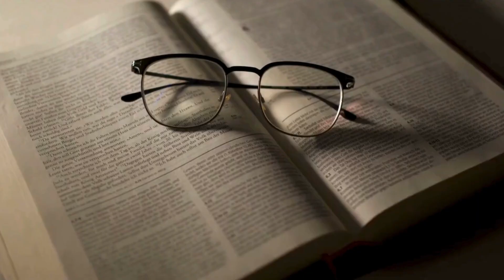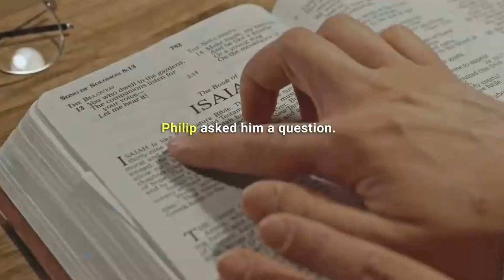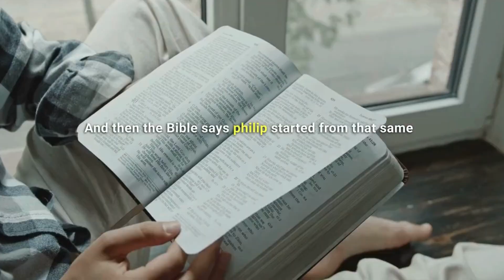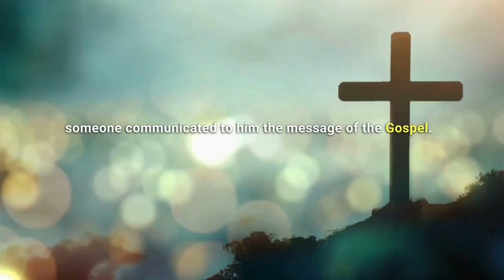You can read your Bible and still not be saved | Pastor Chris Oyakhilome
When you don't know the Scriptures, you're like a blind man. You become spiritually blind. Spiritual blindness is when you cannot see spiritually. You're blank. You can read your Bible and still not be saved.